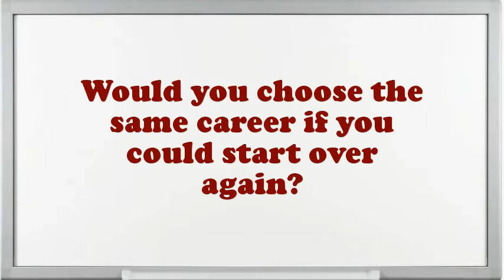Drill Press Setup Operator Multiple Spindle interview questions